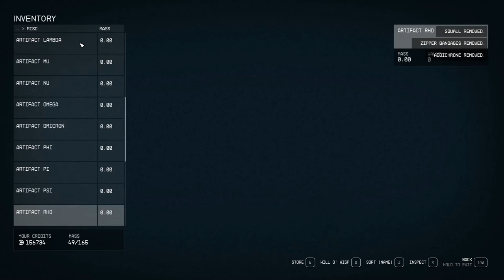Starfield Galactic Guide 119: Pyraas VII